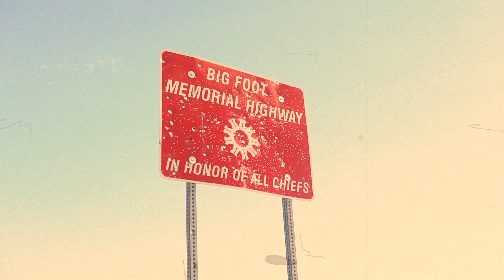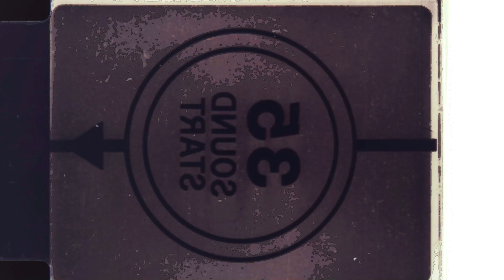banff.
a 90+ hour road-trip from New Jersey to Alberta Canada with three great friends. This is some of the footage I obtained, put into a cinematic compilation.

this video should have been made way earlier, but better late then never as they say.

filmed on a Sony a6300 w/ 30mm SIGMA

42.26 - Childish Gambino
Apollo's mood - The Olympians
Who Ever - Zigitros